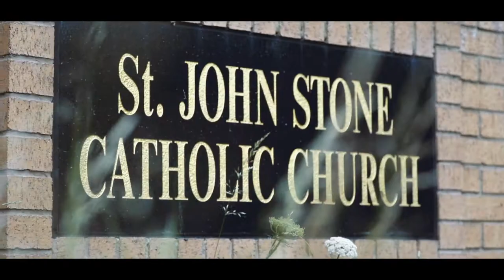Beautiful Southport Wedding at St John Stone, Southport. // TEASER TRAILER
Emma and John got married in Southport at St John Stone RC Church in Ainsdale, Southport on what turned out to be a beautiful sunny and warm day.

Richard Blake Wedding Films // Lancashire, Merseyside and Cheshire Wedding Videographer.
I am a Wedding Videographer, based in Southport, covering the Northwest and U.K. I make fun, natural films in a discreet, unobtrusive style. I make wedding films that are story driven, fun, cinematic, and FILLED WITH LOVE.

With a combination of storytelling, music and audio, I aim to create a beautiful piece of film that really captures those magical moments of your wedding day. It will be your most treasured possession after your wedding! Wedding Videography Southport Wedding Video By Richard Blake Wedding Films covering Southport, Formby, Liverpool, Manchester, Lancashire, Cheshire and the whole of the UK.

Wedding videographer Merseyside
I am based in Southport and also cover the north west including Merseyside, Cheshire, Lancashire and UK. I make fun, natural wedding videos in a discreet, unobtrusive style. I want to capture the real stuff, the laughter and the stories.

Wedding videography in Lancashire and Merseyside. Wedding videographer Liverpool wedding videographer. Richard Blake wedding films creating storytelling, captivating, timeless, contemporary wedding films.
Based in Southport, Lancashire wedding videographer, southport video content producer, offering wedding videography in Liverpool, the northwest and beyond.